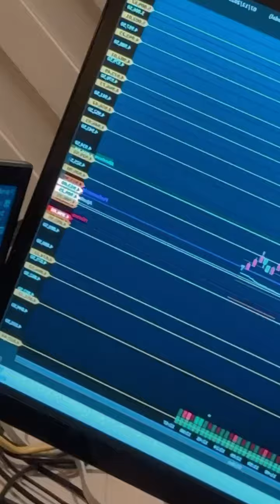DEU CERTO E AGORA ?